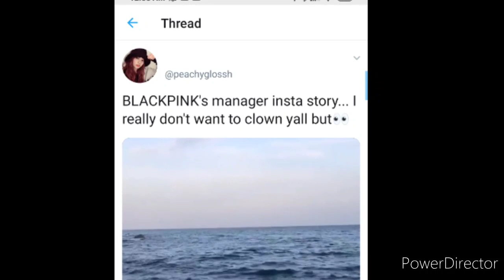Blackpink MANAGER TEASER ALERT || MONDAY JUNE 15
Just posted on Instagram acct that the manager of Blackpink are sitting at the beach What do you think about this ? Also Elle magazine Reach 16k for rose cover Wow! And one blinks posted a Rap Verse Lyrics that what if Jennie will Rap it on THE COMEBACK? RIGHT